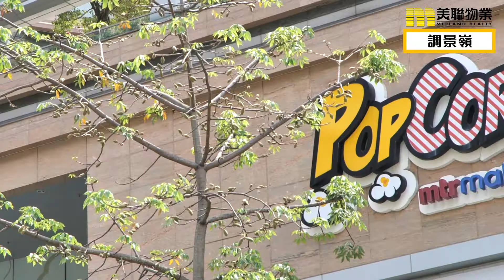【調景嶺】九龍新界交匯核心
今集介紹的地方
夾在觀塘和將軍澳的中間
就是近年備受歡迎的調景嶺
調景嶺曾經是香港的尞屋區域
現時調景嶺經過改建之後
成為了青山綠水的完美居住地
作為將軍澳的橋頭堡
調景嶺是觀塘區
連接將軍澳中間的必經交匯點
由於這區獨特的定位
不少在觀塘，九龍灣上班的朋友
會選擇在調景嶺定居
說到調景嶺最大特色
首先要提及環境氣氛
調景嶺鄰近將軍澳一帶
視野開揚
而且單車公園附近綠化地帶充足
仲有幾棵小櫻花在
度春天櫻花盛開
吸引不少居民在附近野餐賞花打卡
附近還有大型的單車體育館
以及各類康體設施
為居民提供充足的運動消閒娛樂
相當寫意人生
調景嶺沿海一帶的海濱步道寧靜優美
無敵海景更是不少運動人士的打卡位
未來將會興建一個中央大道公園
將四周凝聚成一個充滿活力的地帶
除運動方面
調景嶺是文化氣息濃厚的地方
最為人所認知的就係香港知專設計學院
不少優秀的設計人才都在這上學進修
間接令附近充滿各式各種的文藝設計
最後說到生活方面
現時調景嶺有都會駅
維景灣畔以及彩明商場
為主要購物點
提供住戶補充日常生活所需
想要更多選擇的話
鄰近的將軍澳站有大量大型商店
例如PopCorn、Popwalk，將軍澳中心等等
吃喝玩樂一應俱全
調景嶺以港鐵站為主要交通工具
配合多條往返將軍澳、觀塘，新界以及港島的巴士線
無論港九新界都十分方便
調景嶺位於95校網
將軍澳天主教小學
將軍澳循道衛理小學等等著名小學
當中有不少直資小學
都是「中小一條龍」
小朋友選擇將來前景
自然更加運籌帷幄
今集介紹暫告一段落
想了解更多
記得聯絡美聯物業